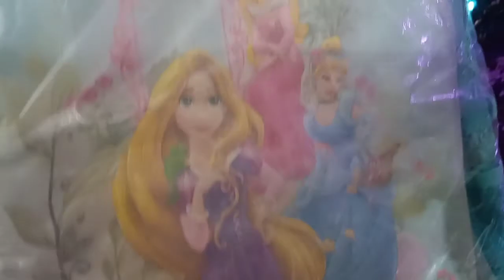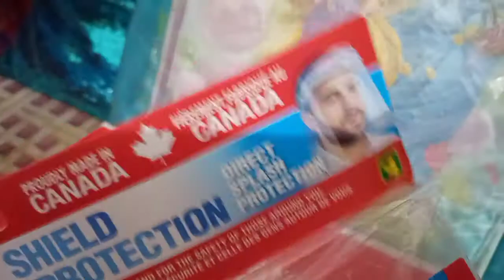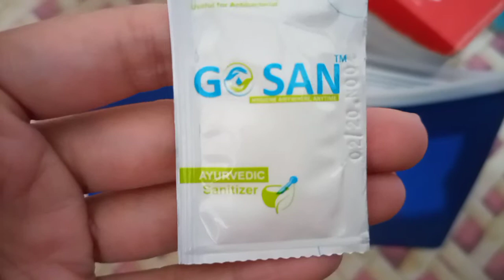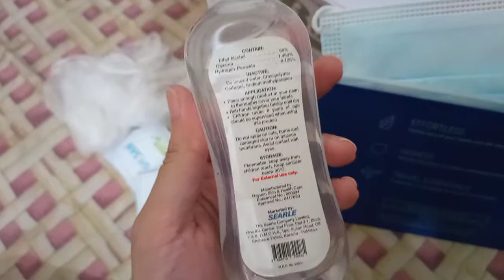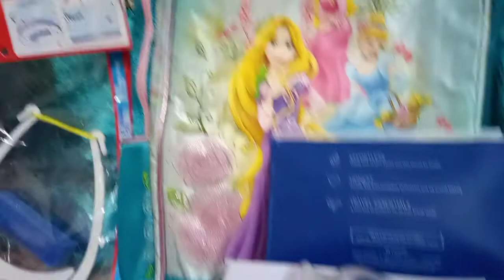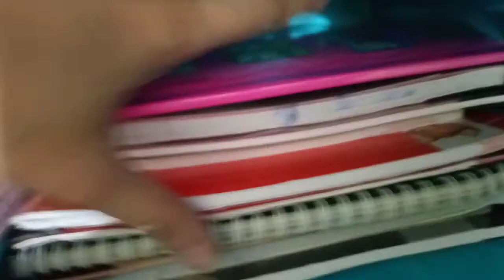back to school | shopping & essentials things for school | Alhumdulliah finally wo din a gya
finally school has started in this video u will see which items are required in ur kids school bag.most important thing is dont forget to recite dua before sending ur kids to school .may ALLAH protect our kids from evil eyes.Ameen.